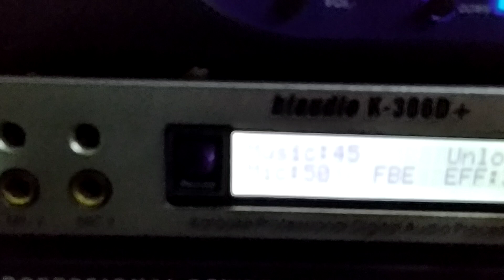Hát test dàn nhạc mini gia đình mới ráp hoàn chỉnh- Cùi Bắp Miền Tây